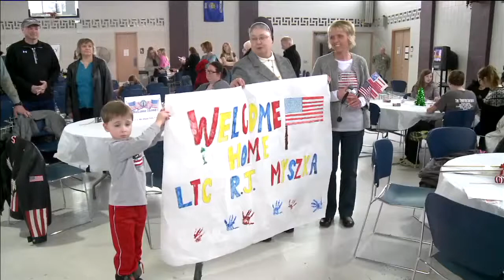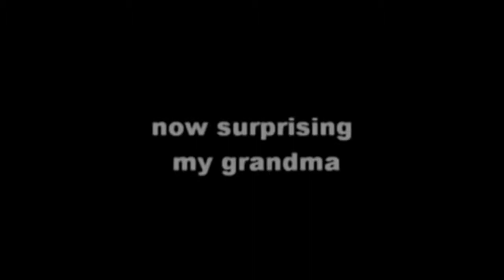MAYVILLE SOLDIER SURPRISE